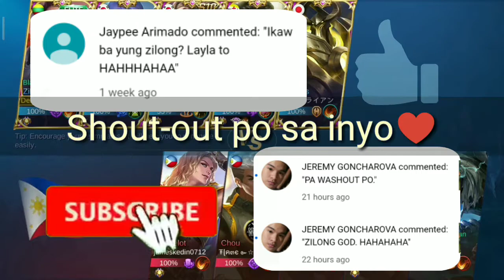What should you do?(Annoying player) - MLBB Zilong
What should you do with this annoying player??

-this cute hanzo, trying to annoy us 😜
even his teammates..

**Simple trick to do with this player and effective all the time using this trick😘

*Note: Just stay humble (always)😎
show your skills not your chat warrior😅

"DO NOT MIND THIS TAGS"

Other tags..

zilong
mlbb
heroes
annoy
player
mobile
legends
annoying
hanzo
de2nd